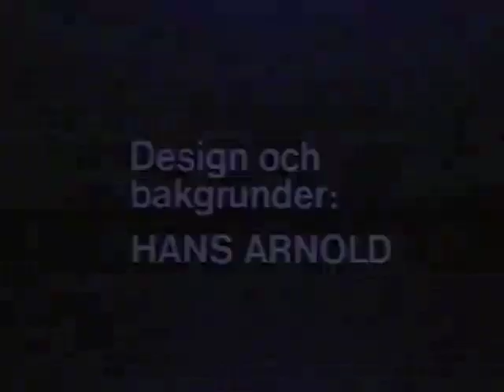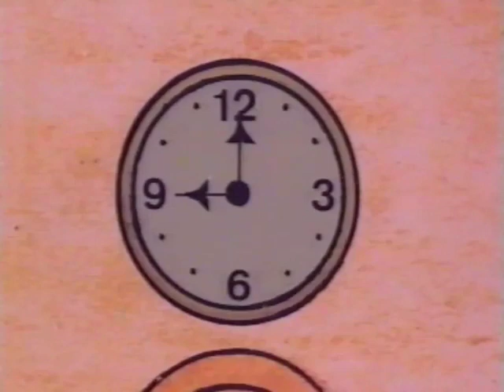Matulda och Megasen - Vill du flyga med Matulda? (1975) [Hans Arnold]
Jag äger inte rättigheterna och har inte skapat klippet, jag laddar endast upp det i historiskt syfte då filmen sedan länge inte kunnat ses på TV, köpas på VHS (har aldrig släppts på DVD) eller finns tillgänglig på SVT Play / Öppet Arkiv.

”En rymdsaga för barn” illustrerad av Hans Arnold.

Matulda och Megasen är två luftisar, ett slags varelser som människor bara kan se i månsken. De tar med sig barnen Mats och Mi till sin huvudstad där de två skummisarna Slidder-Sladder och Klart Som Korvspad passar på att ta makten samtidigt som det råder värmebölja.

Vill du flyga med Matulda? är en långfilm i färg från 1975 ihopklippt av TV-serien Matulda och Megasen i sex avsnitt som sändes i svartvitt 1967 med repris 1968. Speltiden är 73 minuter – inte 83 min som det står på VHS-omslaget. Färgversionen har också visats i SVT uppdelad i sex tv-avsnitt om ca 15 minuter vardera. Del 2 från reprisomgången 1986 finns här

Manus: Vera Nordin
Design och bakgrunder: Hans Arnold
Regi och animation: Gilbert Elfström och Sune Persson
Ljudeffekter: Marjan Kramarsic
Röster: Hans Lindgren, Lottie Ejebrant, Gärd Knutsdotter
Mix: Anders Samuelsson
Producent: Bo Billtén

Först visad 1975 i TV1. Repris 1977, 1980, 1986 och 1991 i TV1.
VHS-rip mars 2017.

Ett annat barnprogram av Hans Arnold är Fröken Ensam Hemma åker gungstol från 1973.

EDIT 2022: Finns på SVT Play fr o m 2/4 2017 tills vidare (bortplockat från Youtube).